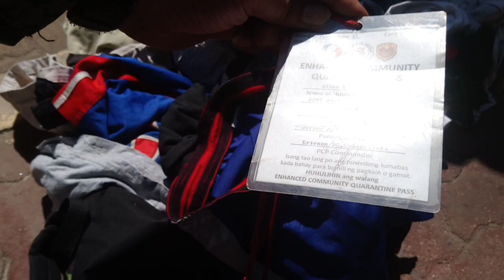JONES BRIDGE, Ginawang Parausan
JONE Bridge ginawang hotel, tambayan at iba pa.
Nagkasa nang clearing operation at ating mga Engineering department, dps art, dele at any ating kapulisan.

manila update